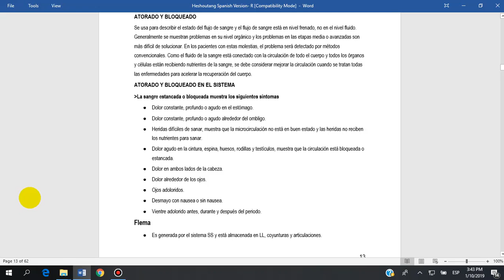13 Obstruido Bloqueado Page 13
Heshoutang Natural Health System es el sistema de salud natural número 1 del mundo, es fácil de aprender, altamente efectivo y seguro. Con este sistema, puede comenzar su propio negocio de salud natural fácilmente y también puede obtener el mejor plan para su propia salud.
Obtenga salud y riqueza con el Sistema de Salud Natural de Heshoutang.